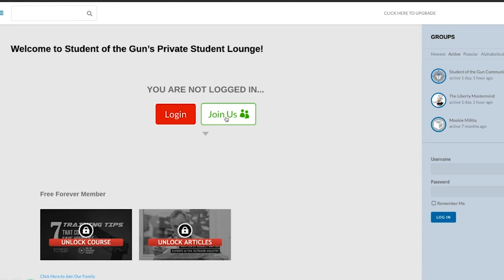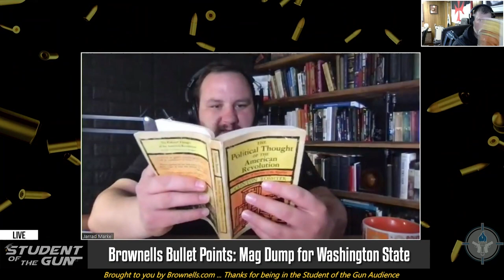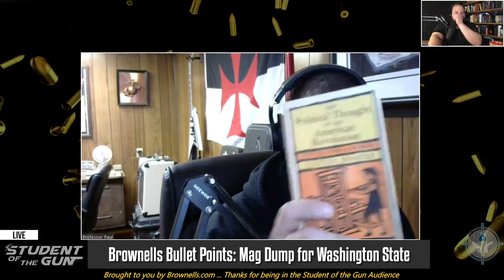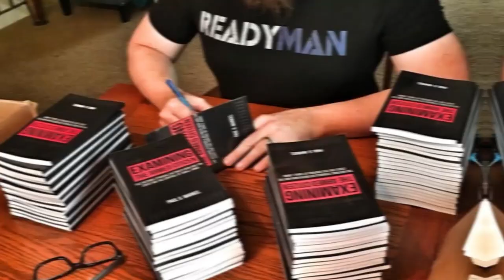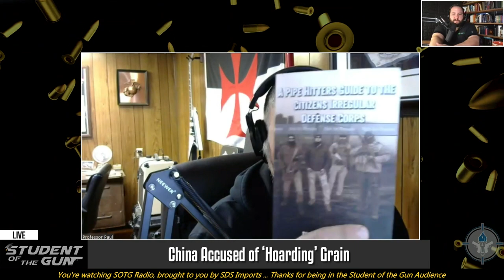Brownells Mag Dump & Community Preparedness | SOTG 1129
Being a prepared person takes more than a gun and some canned food. During this episode we consider the importance of community preparedness. Professor Paul will offer some thoughts and suggestions to approach this topic.

Brownells has announced their Mag Dump for Washington State. When you purchase a Brownells aluminum AR magazine, you will get a quality product and Brownells will donate money to the legal battle to overturn the latest Democrat gun control scheme.

During our Duracoat Finished Firearm segment, Paul will give some tips to assist the first time user. Also, we have some surprising news to share during our SOTG Homeroom from CrossBreed Holsters. Another member has joined the coalition of Constitutional Carry states.

PARTNERS: SDS Imports, Brownells Inc, CrossBreed Holsters, DuraCoat Firearm Finishes, Hi-Point Firearms